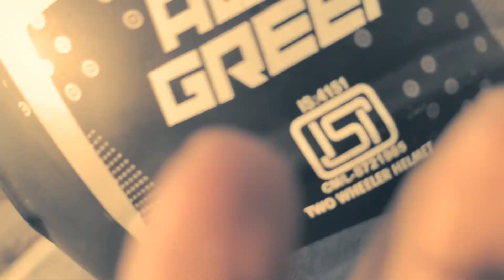Nainital..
"कुदरत ने तराशा है और इंसानों ने संभाला है I"